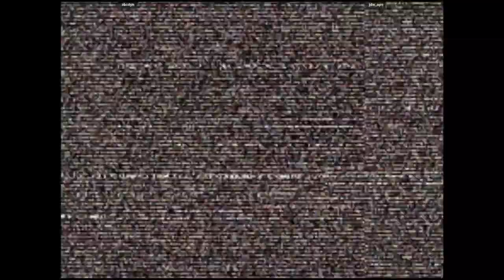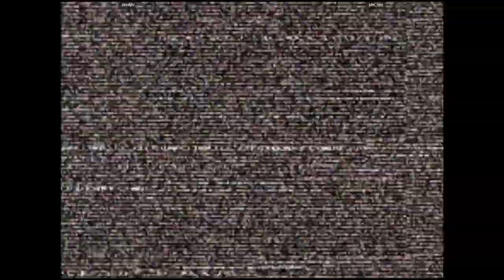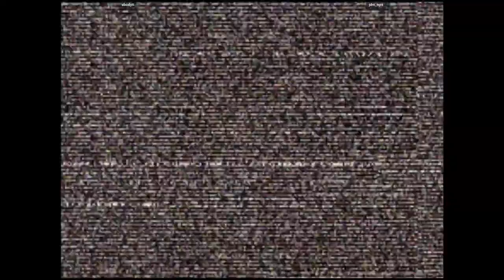CVS2 - sbcdyn VS jdw_ops | 🇺🇸🇺🇸 Fightcade2